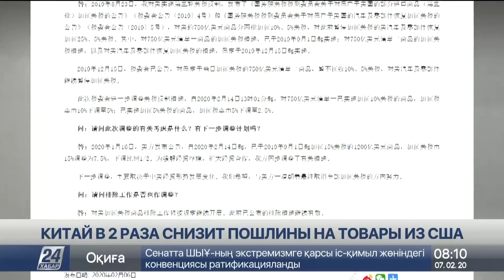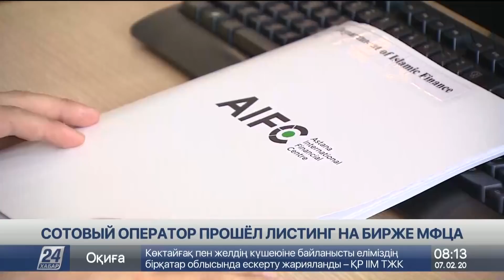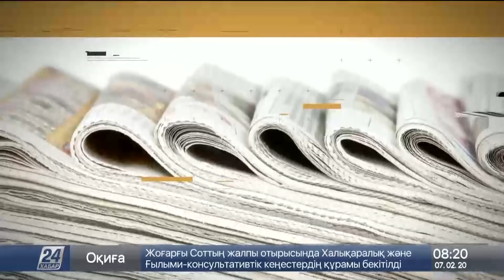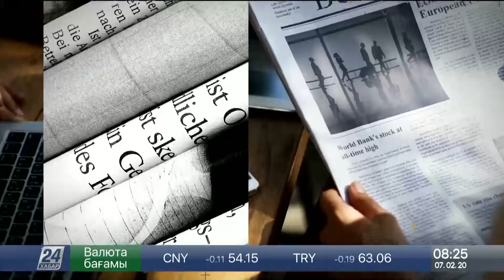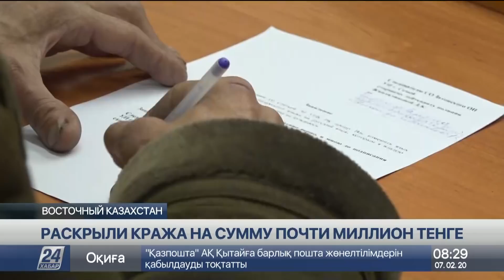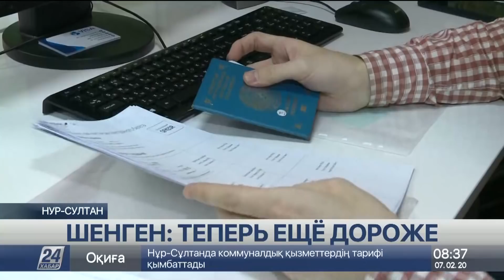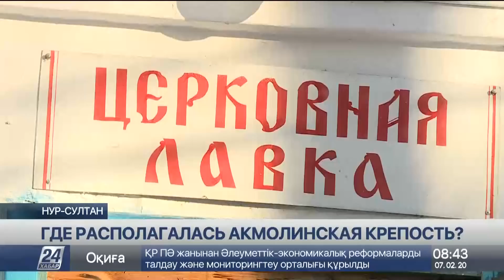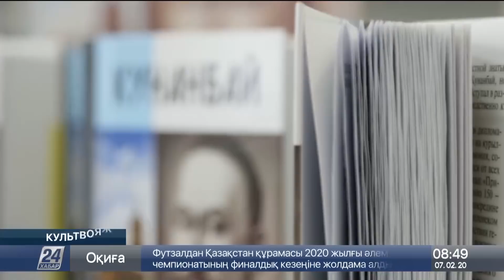Выпуск новостей 08:00 от 07.02.2020